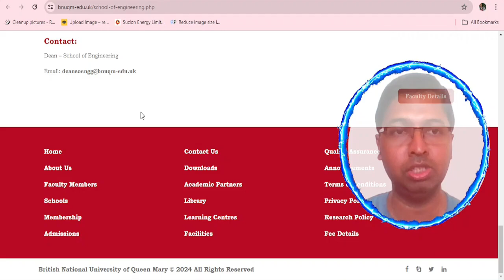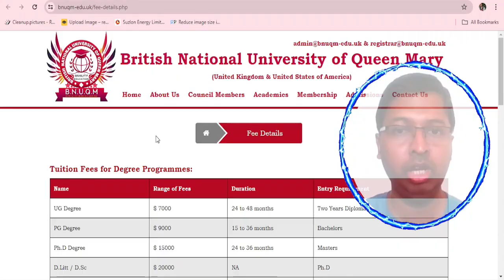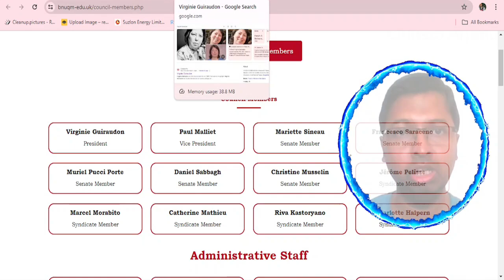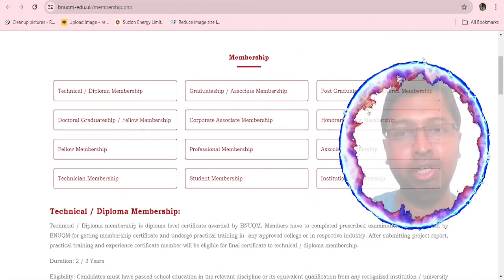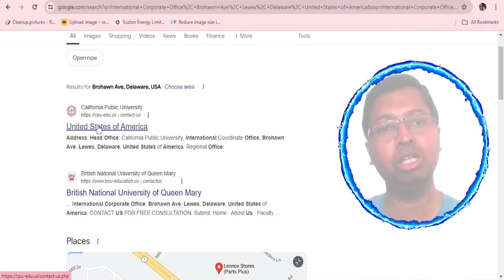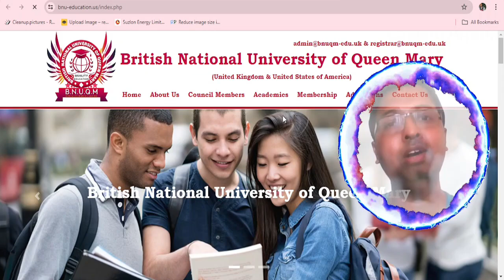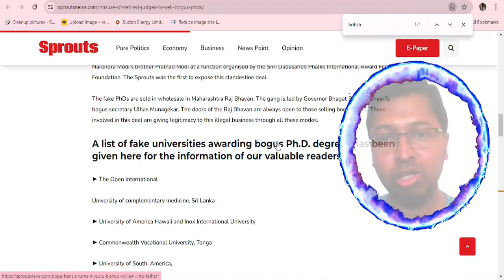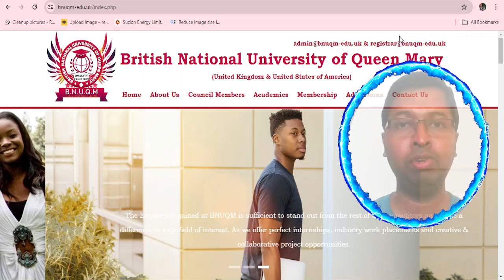Christo Ananth - British National University of Queen Mary - Honorary PhD - Genuine Review - English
Christo Ananth - British National University of Queen Mary - Honorary Doctorate - Genuine Review - English

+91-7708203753